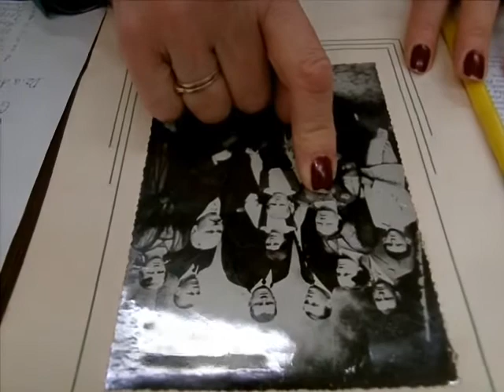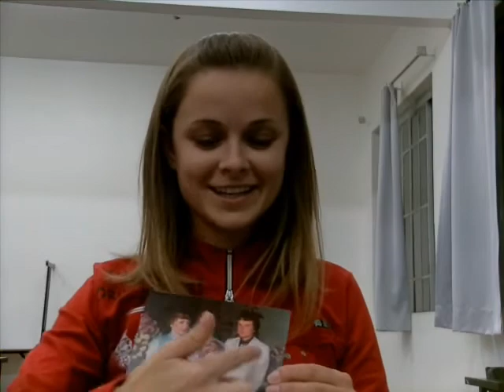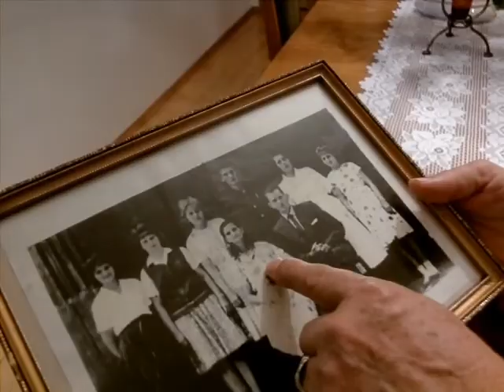Poloneses Veranopolis I.wmv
Entrevistas sobre a historia dos imigrantes poloneses no Brasil realizada em Veranopolis, Rio Grande do Sul. Os poloneses lá são minoria e como chegaram os últimos, ficaram com as piores terras, nos peraus do Rio das Antas.
Partes I-III são entrevistas realizadas com as pessoas de descendencia polonesa que frequentam as aulas do polones.
Parte IV foi realizada com poloneses em Veranopolis.
Parte V e fruta da visita em Rio das Antas